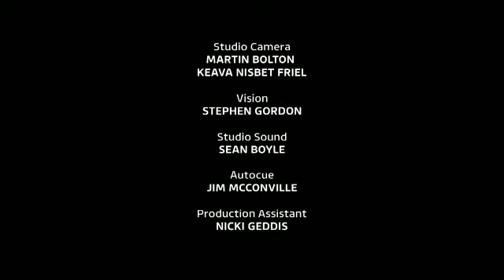Lemonade Lakes Live on UTV Life